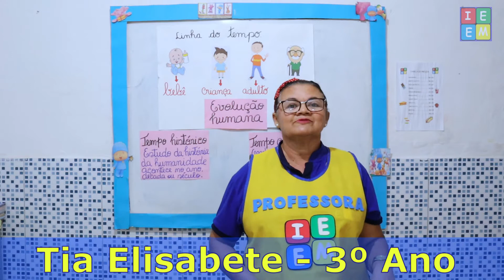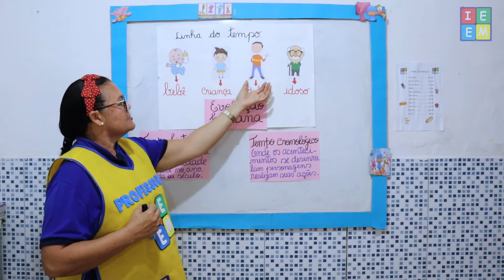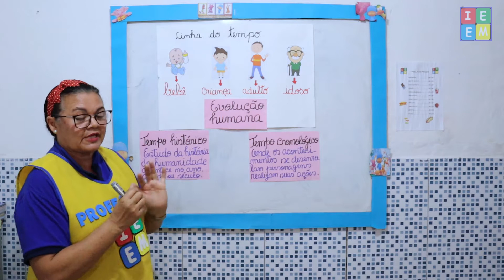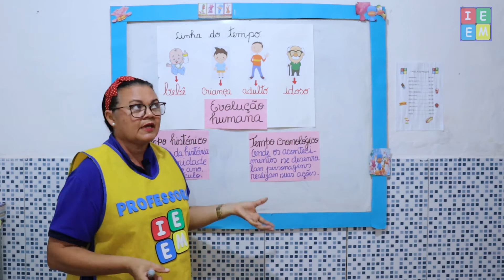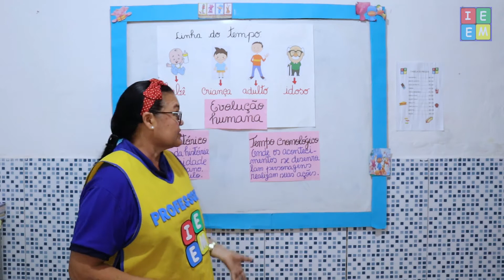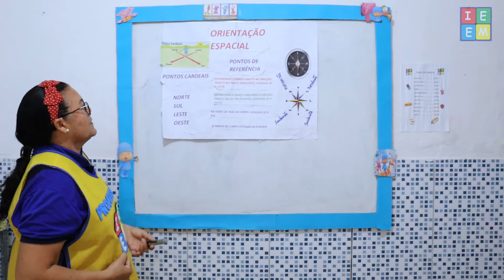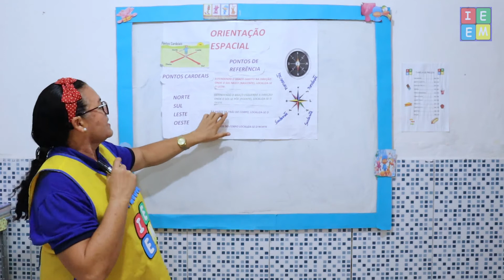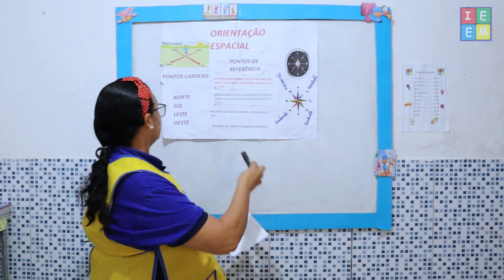3º ANO HISTÓRIA A LINHA DO TEMPO E GEOGRAFIA A ORIENTAÇÃO ESPACIAL AULA PARA 07042021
3º ANO HISTÓRIA A LINHA DO TEMPO E GEOGRAFIA A ORIENTAÇÃO ESPACIAL AULA PARA 07042021 /// História, aula sobre o conceito, importância, e aplicação da Linha do Tempo, pág. 14 /// Geografia, aula sobre o conceito, importância e aplicação da Orientação Espacial, págs 16 - 17 ;